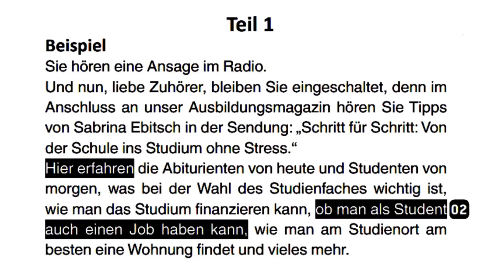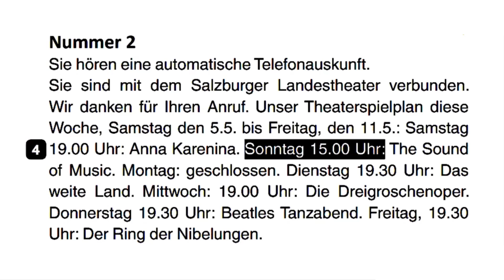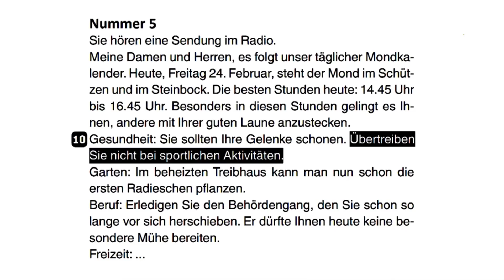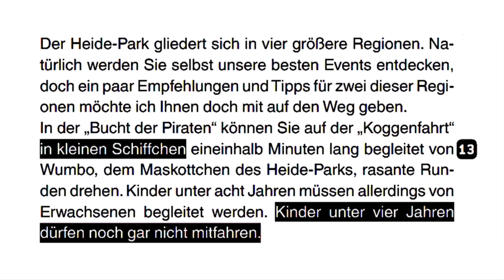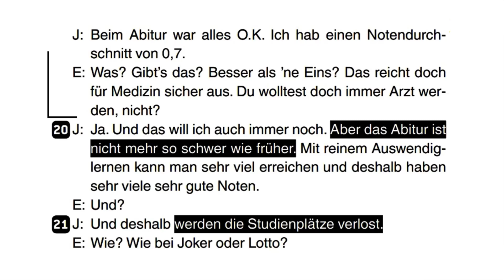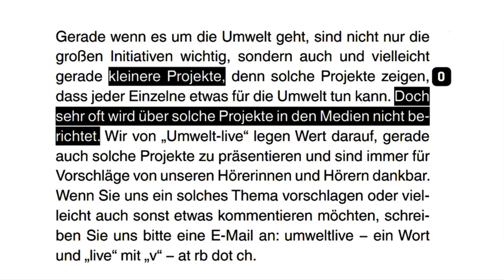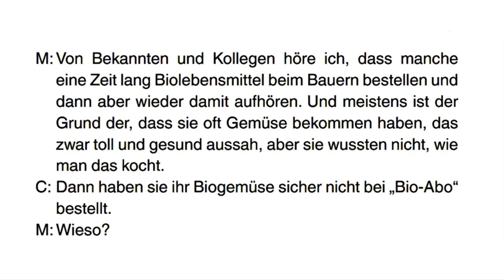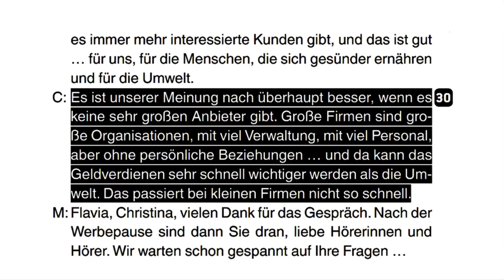Transkriptionen - 12 || Goethe Zertifikat B1 Hören || Practice Mock Test || Model Test - 12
Germany Ambasy
Germany Language
Deutsch language
Life360 Germany
A1 level
A1 course
Germany study
Study in Germany
Germany visa
Life in Germany
Germany job
German Technology
Germany kivabe jabo
Europe Business
Europe tour
Europe Visa
Europe Sattle
জার্মানী ব্যবসা
ইউরোপ ভিসা
ইউরোপ জব ভিসা
Germany Bangladesh
Germany Daily life
Germany Startup
Europe Startup
Jobs in Germany
জার্মানিতে চাকরি
জার্মানিতে অভিবাসন
Immigration 2020
Germany Ambasy
Study firstinfo
egal
Deutsch language
জার্মানি
জার্মানিতে পড়াশোনা